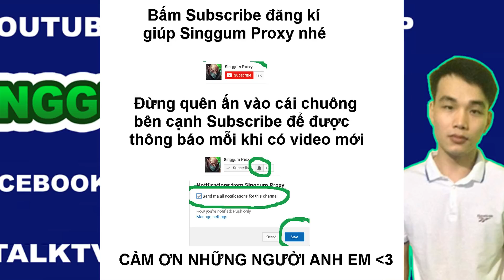Proxy Singed xem là nghiện #54 : SINGGUM PROXY BỊ ÚP SỌT , TRẢ THÙ NGAY BẰNG CÁCH CHƠI LẠ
►Mọi người giúp tớ lên 30.000 đăng ký với ^^ !

Proxy Singed xem là nghiện #54

Music
Axol x Alex Skrindo - You
it's different - shadows (feat. Miss Mary) Radio Edit

Võ Công thường Sử Dụng : Hư Ảo Chi Quyết Tâm Pháp thuộc Singed phái Đệ Tử Tục Gia gồm 6 Chiêu Thức

Điệu Hổ Ly Sơn - Dương Đông Kích Tây - Binh Bất Yếm Trá -
Ngu Không Tưởng - Tưởng Không Ngu - Hư Ảo Quyết

Phân tích cách chơi (Singed Phái)

Đệ Tử Tục Gia (Proxy) : Cách chơi - Phóng Khoáng

( Dương Đông Kích Tây )
-Tự đặt bản thân vào nguy hiểm nhiều lần - Thường chết rất nhiều hoặc ít tùy vào độ ngu của team địch , tính toán hoặc may mắn - ÉP ĐƯỜNG

( Tưởng Không Ngu )
-Chết nhiều hay ít ko là trọng điểm đối với Singed phái, trọng điểm là cái mạng chết đó đã thu lại đc lợi ích gì ,feed ko ăn mạng thì ko ăn hẳn tới phút 2x rồi cẩn trọng hơn từ đó , đã ăn rồi thì phải ăn hòa mạng tới hết trận

( Ngu Không Tưởng )
-Lì lợm , tỏ ra khó hiểu , khiến cho đối phương tỏ ra khinh địch và không đề phòng ko có thời gian để nghĩ tới cục diện mà họ đang gặp phải

( Binh Bất Yếm Trá )
-Ưu tiên làm Rừng TOP MID đối phương thọt lính thọt kinh nghiệm một cách triệt để khi họ đuổi theo mình

( Điệu Hổ Ly Sơn )
-Tạo thời gian trống cho đồng đội khai thác những mục tiêu lớn như Trụ Rồng Baron

( Hư Ảo Quyết )
-Sử dụng thông đạo , sứ giả một cách khoa học , cần IQ cao , tính toán tỉ mỉ kinh nghiệm dày dặn

Đệ Tử Đạo Gia (Counter) : Cách chơi - Cực Kì Thận Trọng

-Chủ yếu thiên về đè đường - đảo lane nhiều - cậy mạnh hiếp yếu - chọn phép bổ trợ và bảng bổ trợ một cách chi tiết
nói chung là ko vui lắm - dành cho những người ham cày rank :v có thể trộn một tí tục gia :v

Đệ Tử Ngoại Môn (Counter Jung) : Cách chơi - Sáng Tạo nhưng Phóng Khoáng cũng Mạo Hiểm và phải Thận Trọng

-Chủ yếu thiên về đè rừng team địch - cầm smite đi top - fam rừng fam top fam toàn lane các kiểu con đà điểu =))) đẳng cấp thượng thừa :v creep vô số level thì vô biên =)))) creep 300-400 phút 2x

Lịch Live Stream vào buổi Chiều và Tối từ Thứ 2 đến Chủ Nhật